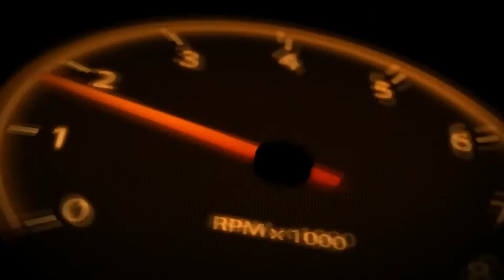AMAZING FAIL // Car Crashes Compilation& Fails # 70 // Accidents Fails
Hello the friends,
Today, I put you a compilation of crash of cars and louse tomorrow, a surprise wait for you.
Watch out, sometimes shocks hardly.